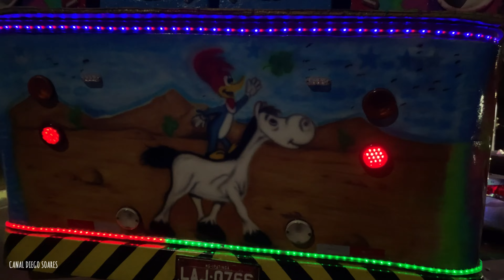🌟VEJA A NOVA ILUMINAÇÃO DO TRENZINHO TWISTER TREME TUDO 😱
© Aqui Você Encontra-rá Vários Vídeos Super Legais Dos
Alegres e Divertidos Personagens das Carretas 🌟✅

*ative as notificações 🔔  e fique por dentro de todos os vídeos
*compartilhe 🔁 pra geral assim o canal vai estar sempre
crescendo